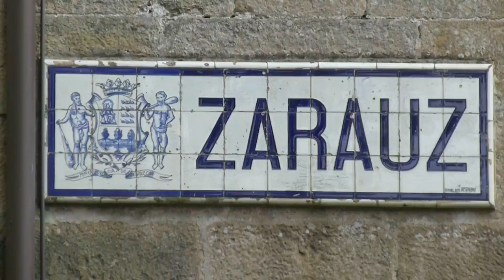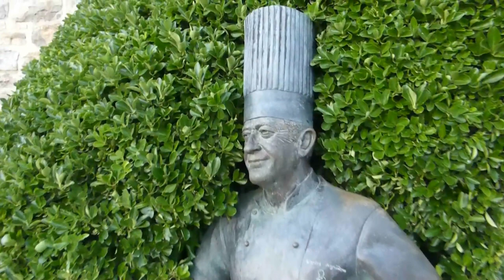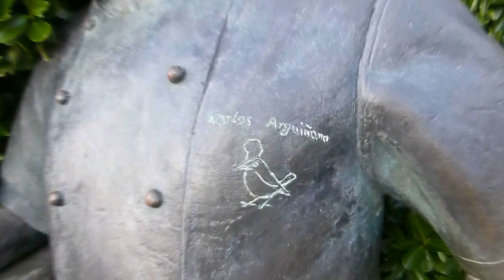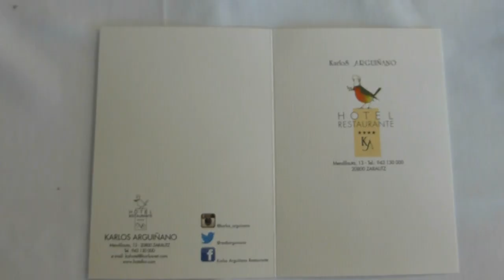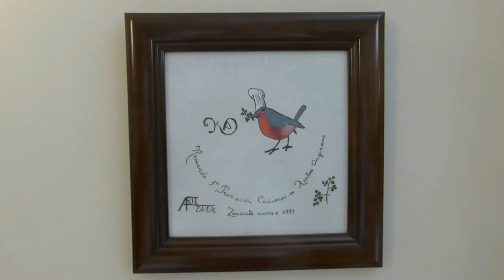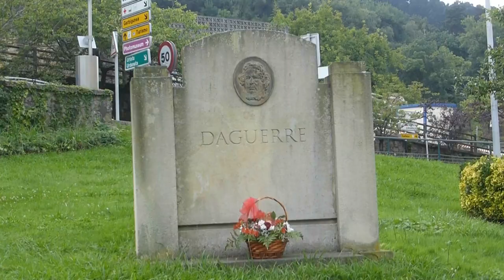Zarauz con encanto (Guipúzcoa)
Zarauz, desde que la reina Isabel II de España lo eligiera como lugar de veraneo (Palacio de Narros) ha ido creciendo como ciudad turística. Tras Isabel II fueron muchos los aristócratas y gentes de clase alta, que comenzaron a pasar los meses de verano en Zarauz: el Marqués de Narros, la Reina María Cristina, el Rey Alfonso XIII, Balduino de Bélgica, la Duquesa de Alba o don Pascual Madoz entre otros.4​ Los aristócratas que veraneaban en Zarauz a primeros de siglo eran pocos, pero atrajeron a otros. De este modo destacados nobles empezaron a visitar la villa, encontrando en ella grandes atractivos: su belleza, la proximidad de San Sebastián, ciudad de veraneo de la corte; la cercanía de Biarritz, frecuentado por los elegantes etc.
Karlos Arguiñano (1948): popular cocinero, empresario y showman televisivo. Pese a no nacer en Zarauz, emigró a esta localidad siendo todavía joven (con 17 años) y desde entonces reside en Zarauz donde tiene además buena parte de sus negocios (hotel-restaurante, apartamentos y academia de cocina, entre otros), hasta el punto de convertirse en una de las figuras icónicas y más famosas de Zarauz.

21 Agosto 2018